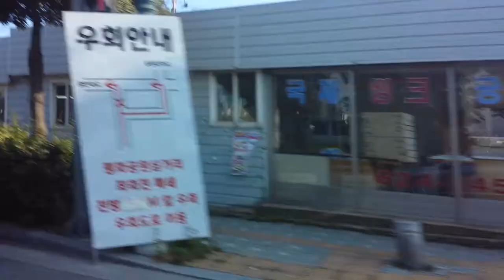Korean 1(5)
Near airport